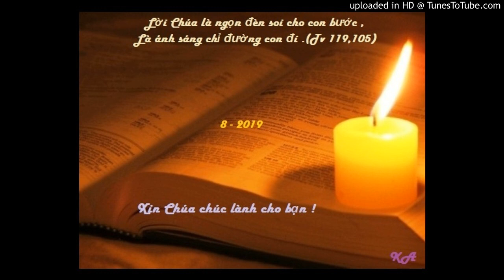Bài đọc 5-8-2019